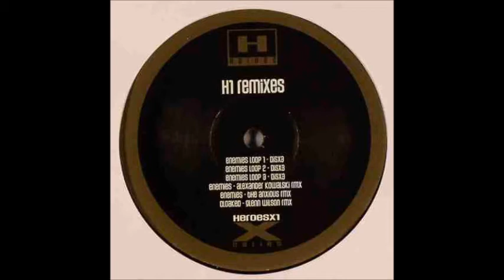Glenn Wilson - Enemies (The Anxious Remix) (B1) - HEROESX 01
Glenn Wilson - Enemies (The Anxious Remix) (B1)
Glenn Wilson - H1 Remixes EP
Label: Heroes ‎– HEROESX 01
Format: Vinyl, 12"
Country: UK
Released: 29 Jan 2003
Genre: Electronic
Style: Techno